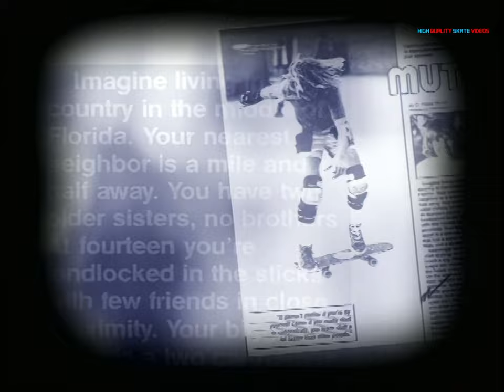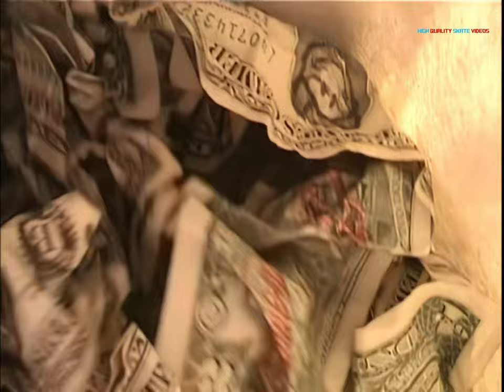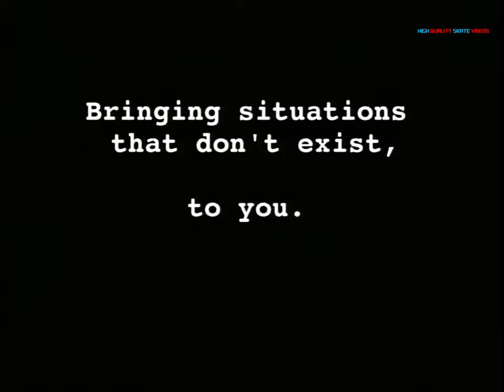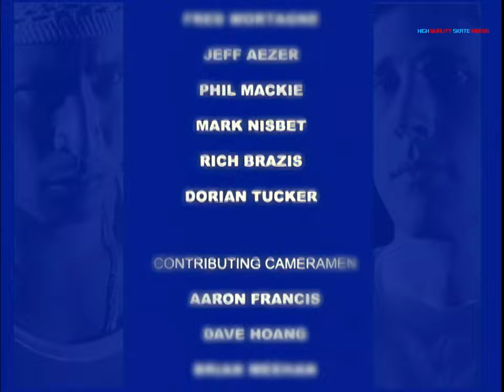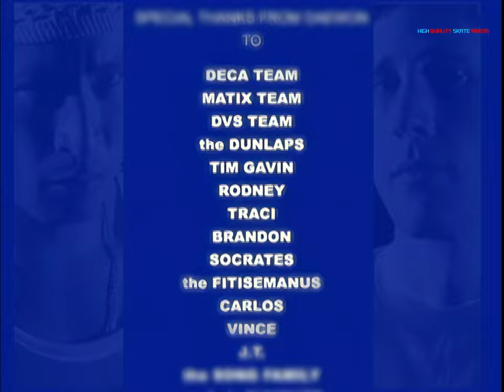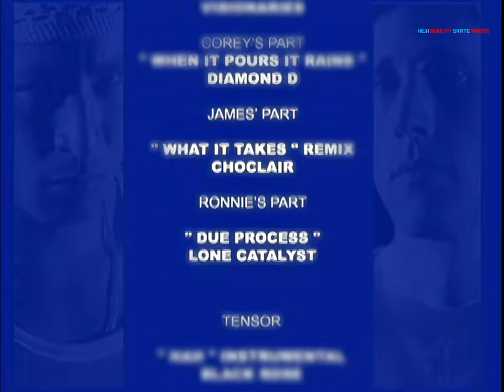Dwindle Distribution "Rodney Mullen Vs Daewon Song: Round 2" (1999) [Remastered 1440p60fps4:3]